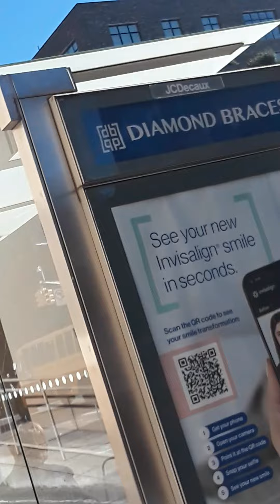👁👁 civilian police spies🎯Brooklyn-under-cover-surveillance & crisis actors & crime instigators